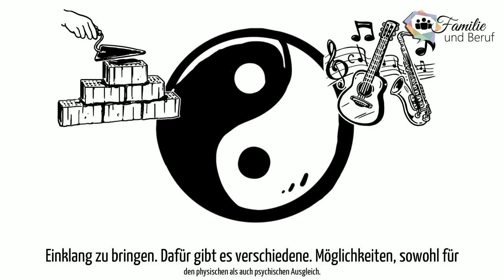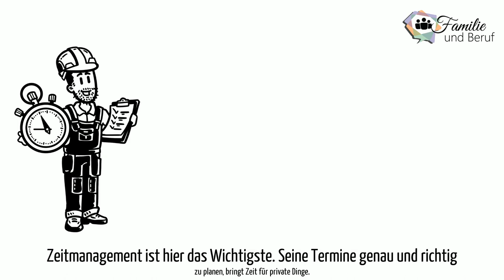Familie und Beruf, Arbeitnehmer, Work Life Balance